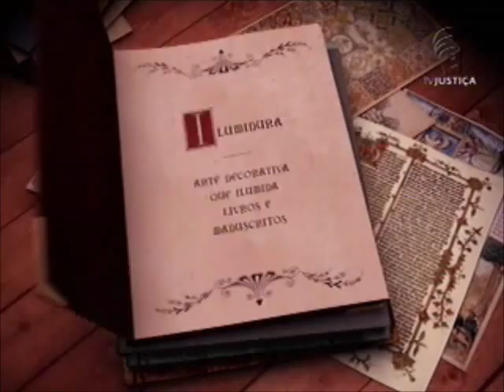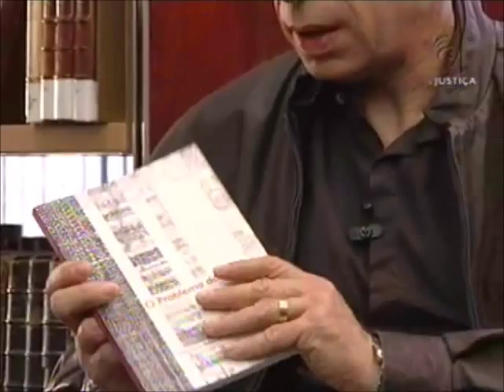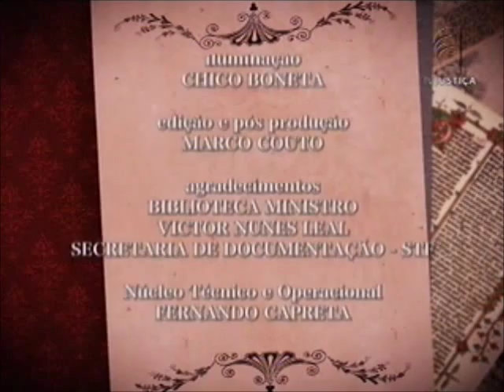Iluminuras - Linguística e Direito (28/09/12)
No Iluminuras da semana, o apresentador Carlos Eduardo Cunha recebe o procurador aposentado Fernando Dusi. Ele conta que foi buscar na Literatura respostas que não conseguia obter somente com o estudo do Direito. Fala sobre interdisciplinaridade e como ela pode influenciar na interpretação e construção de um texto.

A conversa sobre literatura invade também o bloco dedicado aos escritores. O Iluminuras recebe o professor e escritor Marcos Bagno. Autor de cerca de 30 títulos nas áreas de linguística e ficção, ele fala sobre preconceito linguístico e diz que estar atento às possibilidades que a língua portuguesa oferece pode ajudar a combater essa prática. Você vai acompanhar também a cobertura do lançamento de uma revista em quadrinhos muito especial. Maurício de Sousa fala sobre a parceria com a ONG Amigos da Vida e o combate ao preconceito contra quem é portador do vírus da AIDS.